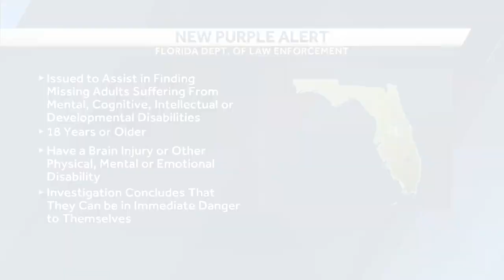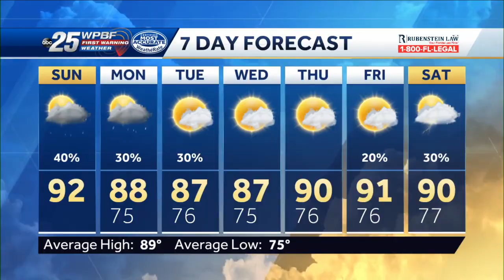News To Go: June 19, 2022